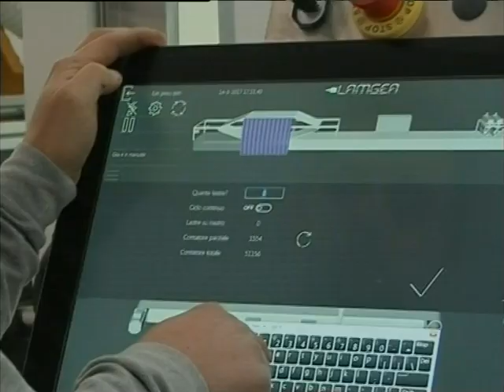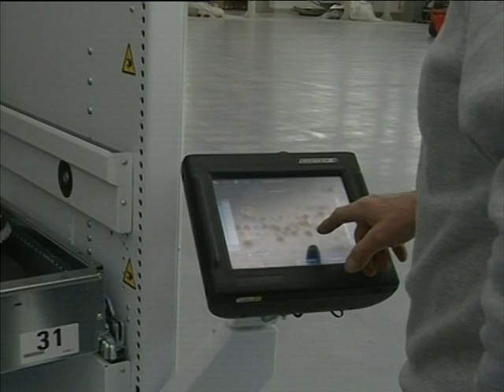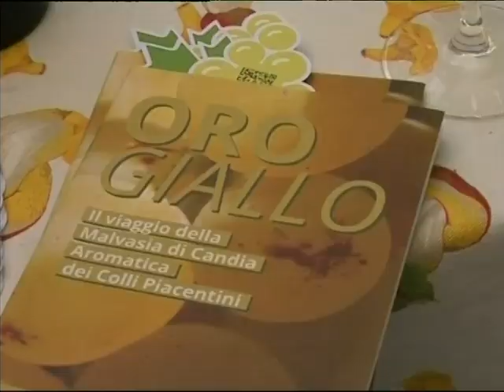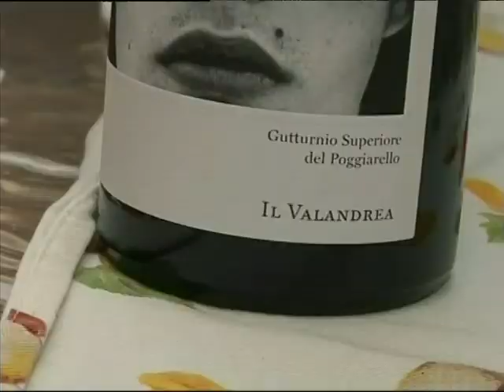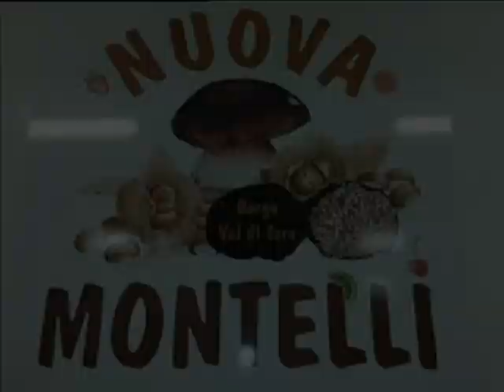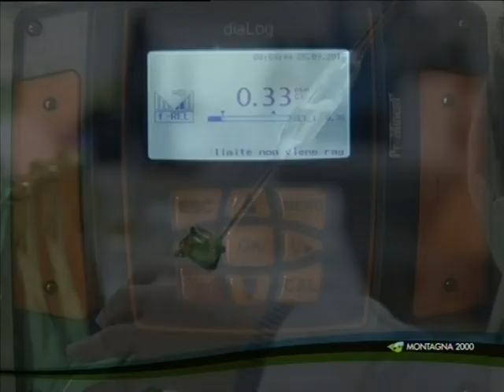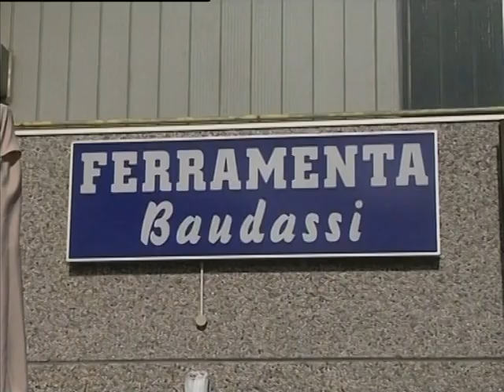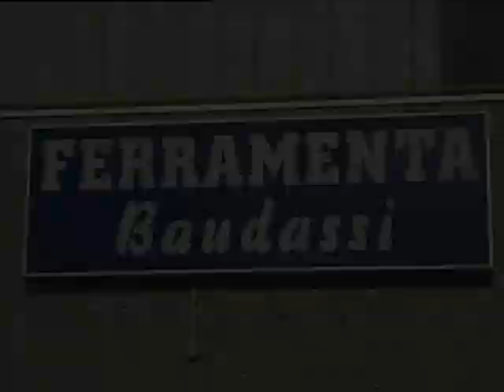RTA News 23-09-21